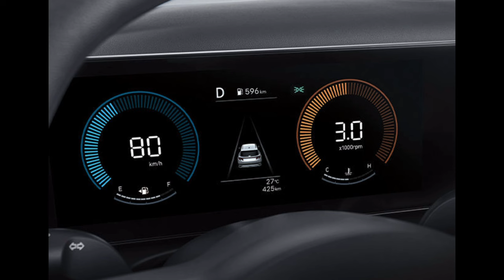2024 Hyundai Tucson Photo video / 2024 현대 투싼 사진모음